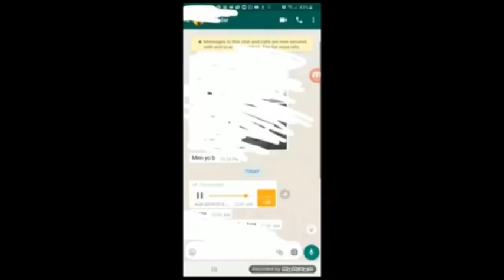Men bon zen 😂 strong voye mesaj bay Jenny queen👸 😱😲🙆‍♀️